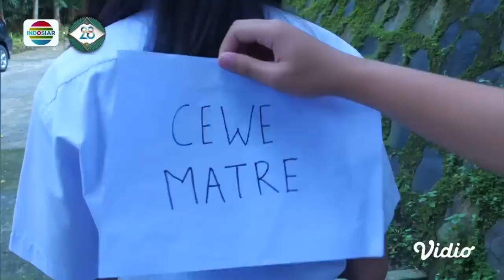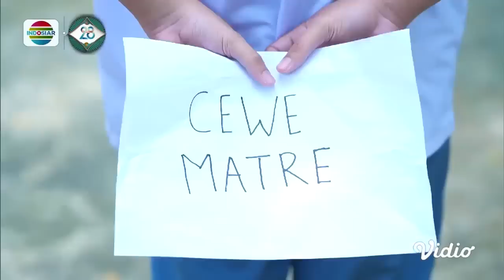Resiko Cewek Cantik! Habis Ditembak Ilham, Mala Ditembak Andi | Panggilan - Episode 267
Mega Series Panggilan episode 267, tayang 3 Januari 2023.

Dalam sebuah acara ini, Ilham nyanyikan sebuah lagu buat Mala, sekaligus ungkapan perasaan Ilham kepada Mala.

Saksikan Mega Series Panggilan, setiap hari pukul 18.30 WIB di Indosiar bersama Radja Nasution, Gita Sinaga, Habibi Hood, Lian Firman, Voke Victoria, Basmalah Gralind.

Program unggulan Indosiar yang tengah tayang saat ini antara lain:
• Panggilan
• Mega Film Asia
• FTV Pintu Berkah – Kisah Nyata – Suara Hati Istri